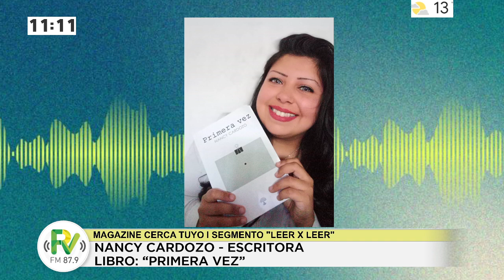NANCY CARDOZO nos presentó “PRIMERA VEZ”: UN LIBRO DE CUENTOS CORTOS basados en hechos reales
El Equipo del Magazine Cerca Tuyo, en una nueva emisión del Segmento “Leer X Leer”, entrevistó a la escritora Nancy Cardozo, quien comentó todos los detalles de su último libro.
“El Libro se presentará el 11 septiembre de 18:00 a 20:00 hs en el CMA, Casa de la Cultura, ubicada en San Martín N° 797 esquina Alsina, Avellaneda Centro. La entrada es libre y gratuita”, remarcó.
“La salud, la diversidad y el respeto son los temas que abordo. Lo que busco es sembrar empatía y valores como la amistad, el amor y el respecto por la diversidad”, resaltó.
“Siempre estuvo en mi mente la idea de publicar, empecé a escribir desde muy chica. Estoy muy feliz con mi presentación y con el libro. La tapa del libro significa que muchas veces miramos el punto negro que simbolizan nuestros momentos negros y la hoja en blanca son las oportunidades. Pueden adquirirlo a través de la Editorial Ser Seres Ediciones, muy contenta con el trabajo de la editorial”, finalizó.